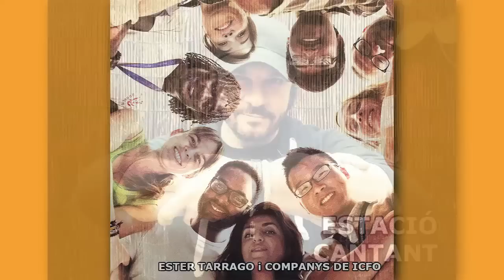Gestos de la XX Gala Solidaria Tarannà Viajes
En este vídeo se recogen todas las fotos de gestos de la XX Gala Solidaria Tarannà enviados por toda la gente. Muchas gracias a todos por vuestro gesto!
Montaje: Sara López
Dirección: Juan Carlos Lausín